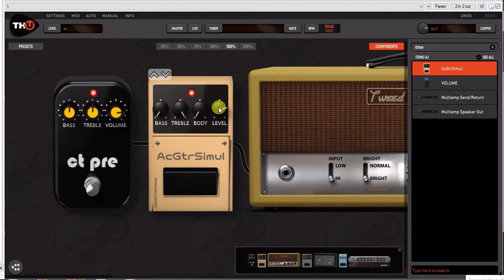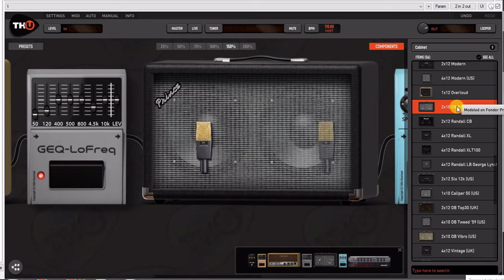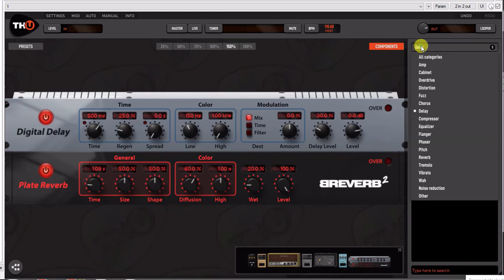Владимир Кузьмин Мама Как Создать настроить preset звук гитары перебор Overloud TH U